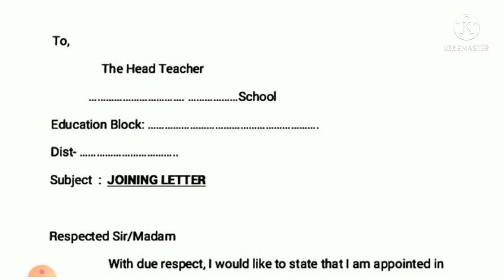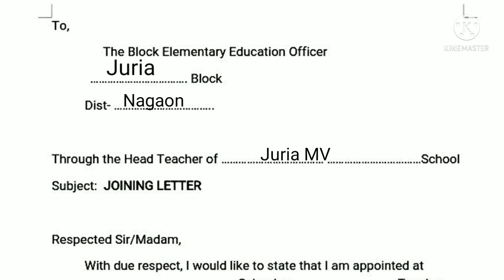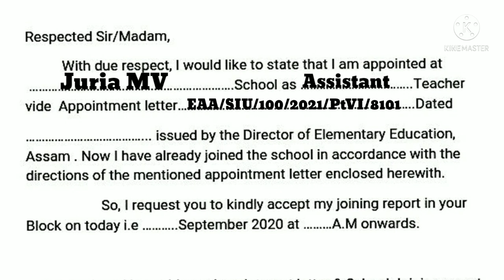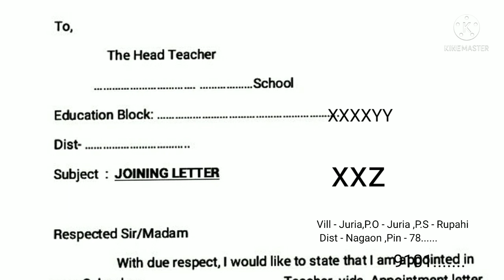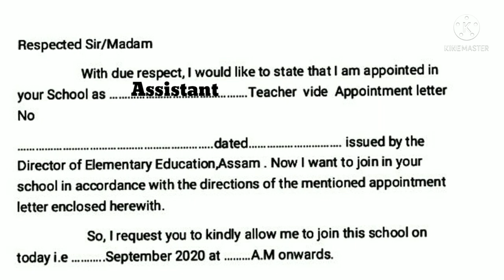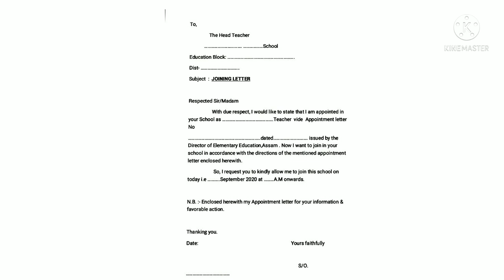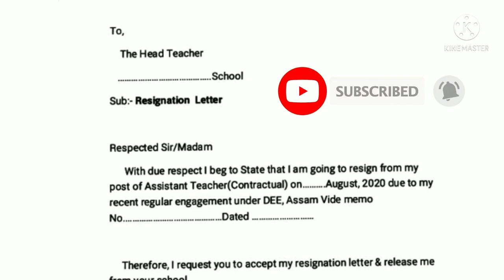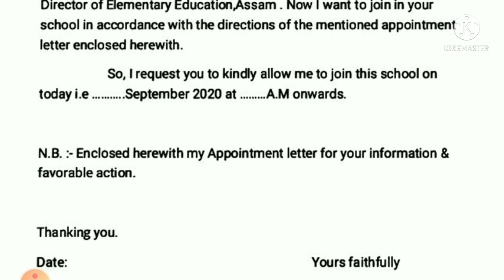JOINING LETTER WRITING||How to Write Joining Letter||Teacher Joining Letter Writing